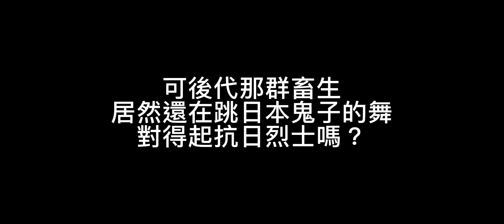痛批夏日祭，麻煩跳夏日祭舞的人看一下